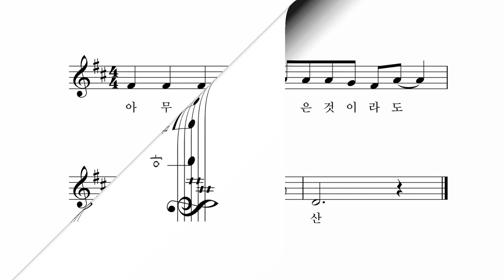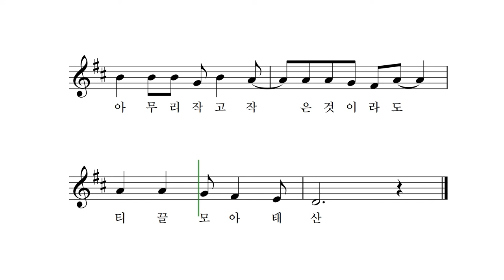티끌 모아 태산 - 박상문 작사 작곡 장예림 노래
아무리 작은 것 이라도
조금씩 모으고 모으면

나중에 큰 것이 될 거예요
티끌 모아 태산

티끌 모아 태산이래요
티끌 모아 태산

아무리 작고 작은 것이라도
티끌 모아 태산